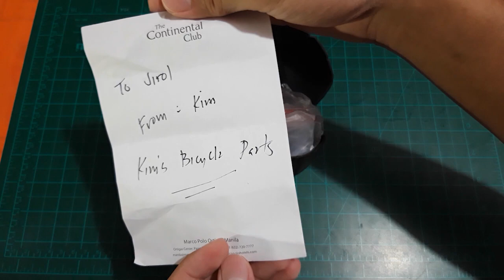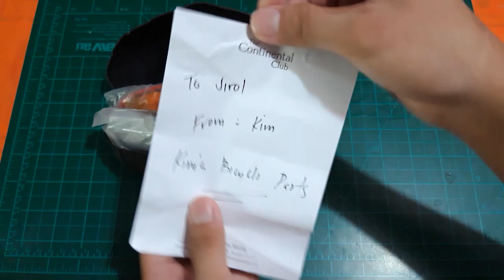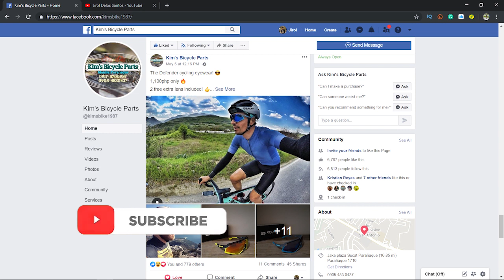You might like this! | Rudy Project Defender Unboxing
Medyo late naren tong upload hahaha Ngayon ia-unbox naten yung item na pinadala sa atin ng Kim's Bicycle Parts!! Itong RP Defender Replica na kaya ang susunod mong Cycling Eyewear? Panoorin mo sa vlog...